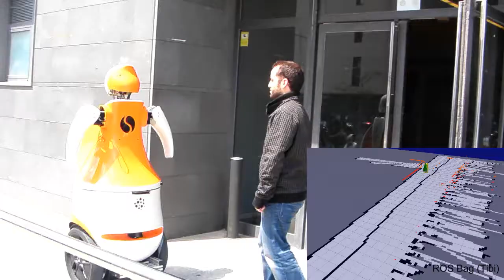Guiding and companion experiments with Tibi and Dabo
Video of two experiments:
1) Guiding experiment with Tibi
2) Companion experiment with Dabo
Performed at the Barcelona Robot Lab in Campus Nord UPC.
Appearance of an autonomous car.